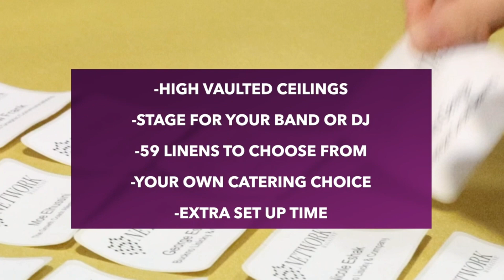The Barrister Club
If you’re planning a Special Event and you’re looking for unbeatable value, flexibility, and customization, then look no further. Nowhere else will you find a single venue complete with an elegant ballroom, 30-foot-high ceilings, a grand balcony, original hardwood floors, a huge dancefloor & stage!

The Barristers Club is equipped with a “caterer’s dream kitchen”, a full-service commercial kitchen, where all of your dining wishes are possible. The facility is available for use by a caterer of your choice, which allows you to select your menu based on your budget. As a Pennsylvania licensed facility, The Barristers Club provides all alcoholic beverage services for events. The Outdoor Garden is perfect for smaller, more intimate events. Imagine exchanging vows or hosting a cocktail party in a private and beautifully fresh, outdoor garden. Fully customizable, guests have used the outdoor venue for a variety of different events.

The Club offers a unique venue paired with personalized attention from an on-site Event Coordinator, who will assist with all your planning needs. Our focus is on you, so you can focus on your guests. Our staff is available throughout your party to ensure you and your guests prompt, courteous service, from start to finish.

Conveniently located in the heart of Allentown, The Barristers Club is a close distance to local restaurants and hotels and. Plus, off street parking for all your guests.

The building that houses the Club was originally built in 1928 by The Women’s Club of Allentown. It was later purchased by The Bar Association of Lehigh County in 1991, where it underwent extensive renovations to restore it to its original grandeur. In 2008 the building underwent a $250,000 renovation to update the facility once again with new carpet, hardwood floors, audio/visual, upgraded kitchen appliances, fresh paint, a new bar, resurfaced parking lot and the creation of an intimate garden in the rear of the building for outdoor intimate affairs.

Today, the building currently houses the offices for The Bar Association of Lehigh County and is available to the general public to be rented for special events.

Our staff at The Barristers Club comes with years of experience in hosting Weddings & planning special events. Karen, our Events Manager has over 25 years of experience including owning & operating a Wedding Floral business for over 14 years, then merging into Catering. Renee, our Banquet Manager, and day-of coordinator, has over 20 years of Catering and Event Planning experience as well!